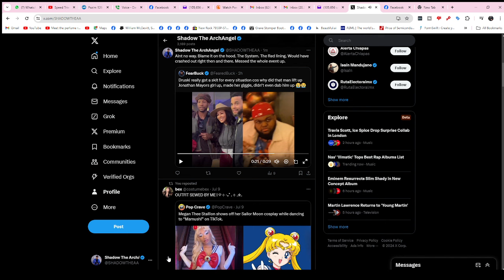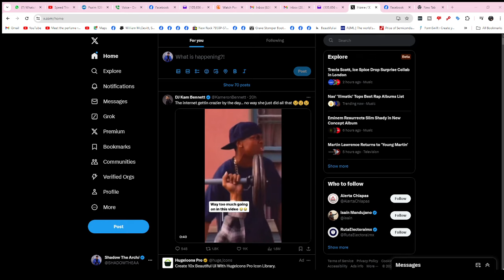Michael Ealy trends for how he embraced Meagan Good in front of her boyfriend Jonathan Major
Ladies, do you need hair?

Do you need help getting your music played in clubs?